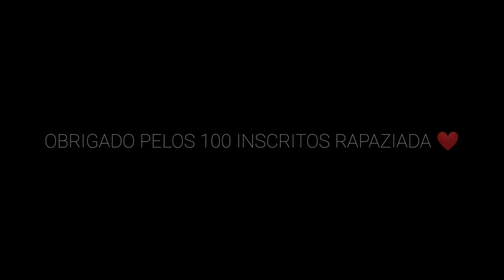ESPECIAL 100 INSCRITOS ❤️ Teto - PayPal 💸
OBRIGADO PELOS 100 INSCRITOS FML, LOGO LOGO 200 ❤️⚡

CELULAR : REDMI NOTE 8

DPI : 597

tags ignore